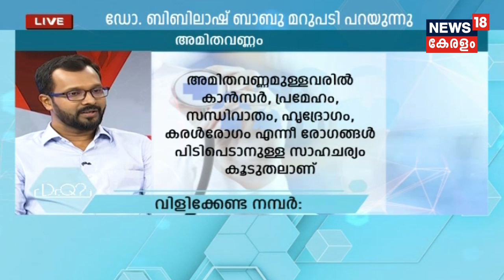Dr Q: അമിതവണ്ണവും പരിഹാരമാര്‍ഗ്ഗങ്ങളും | Obesity| 26th August 2019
Watch the latest episode of Dr.Q telemedicine show, in which Dr Bibilash Babu, Cosmetic Surgeon, Cosmetiq Clinic Thiruvananthapuram, speaks about Obesity.